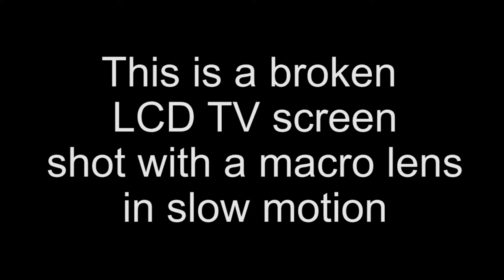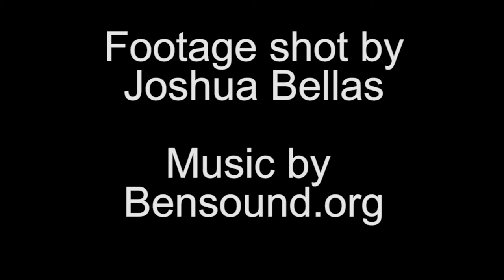Liquid Crystal Art Display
This is what happens when you film a broken LCD TV screen with a macro lens in slow motion - Technologic Beauty